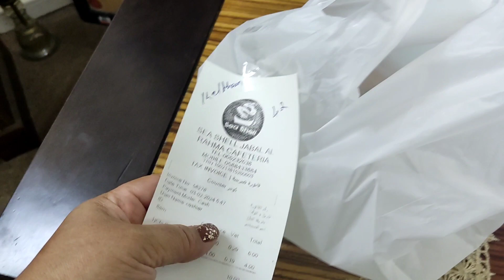My Vlog and Bird Market| My Routine in UAE Sharjah | Tuba Durrani C&M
Hi All my YouTube family friends, My Routine Vlog.I hope you like.

Thanks